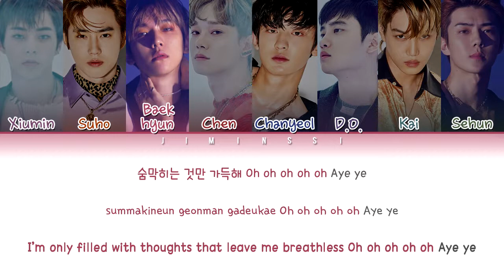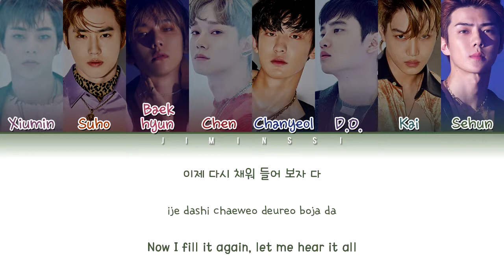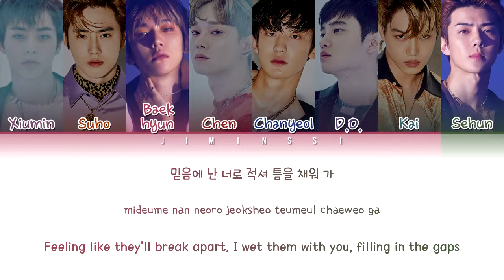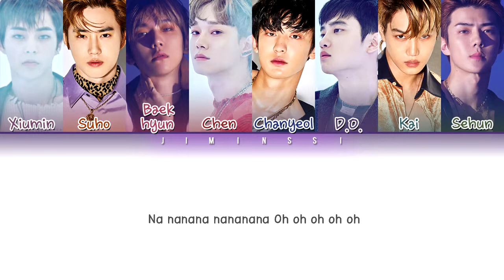EXO 엑소 "Love Shot" ( Color Coded Lyrics/ Hang/ Rom )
AllRights Administered by Blockberry Creative

Group: EXO
Album: LOVE SHOT

Members: Xiumin, Suho, Beakhyun, Chen, Chanyeol, D.O., Kai, Sehun

Bias: Beakhyun, Chanyeol, Sehun

Credits
Lyrics/ Rom/ Eng: Color Coded Lyrics
Made in: Photoshop Cs6, Sony Vegas Pro 14.0
Layout Inspired: Af Taehyung, Jaeguchi